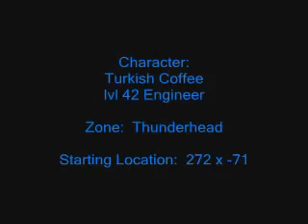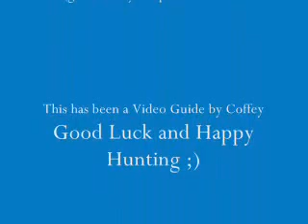Tabula Rasa Engineer Grinding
Yes, it's hard to get your XP bonus running, NO that doesn't mean you have to level slower than anyone else.  This is a tutorial video I hope you get some benefit from.